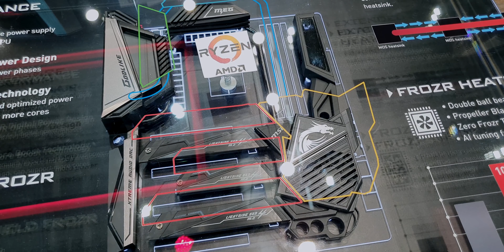Mainboard X570 có gì HAY?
Mainboard X570 hứa hẹn sẽ đem lại sự vượt trội so với thế hệ cũ với PCIe 4.0.